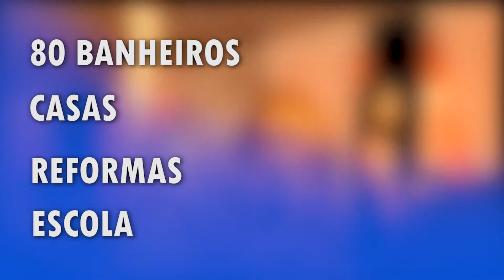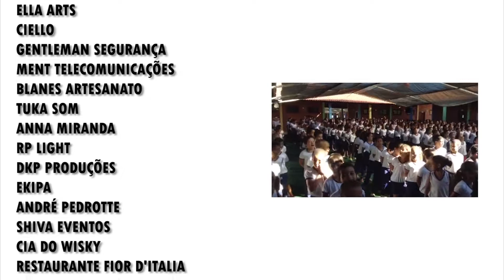AGRADECIMENTOS JANTAR RESSOAR SOLIDÁRIO 2015